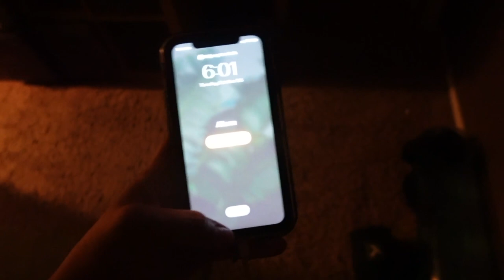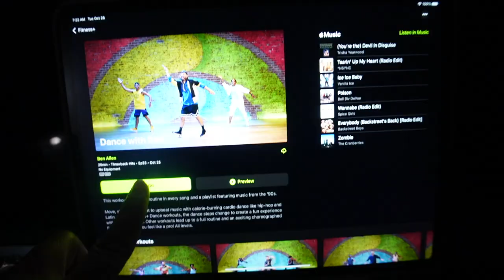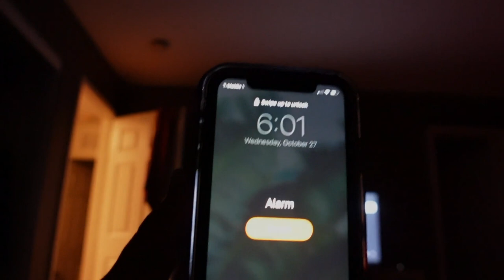6am week of workouts // morning workout routine before work (8-5)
// 6am week of workouts / morning workout routine before work (8-5)  The workouts that I currently love are HIIT, weight training, and dance workouts! Find workouts that you love to do and remember it's all about being consistent and enjoying the journey!

✨ Camera I use:  Sony ZV1 + Smart Tripod:
Final Cut Pro x to edit